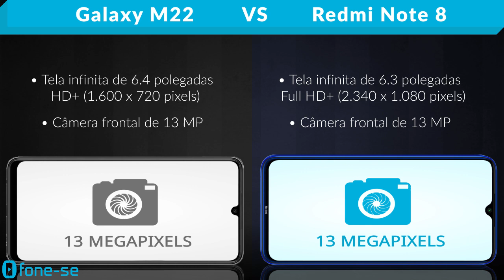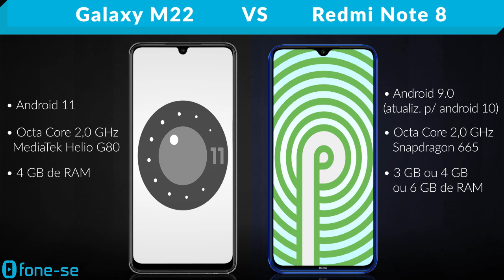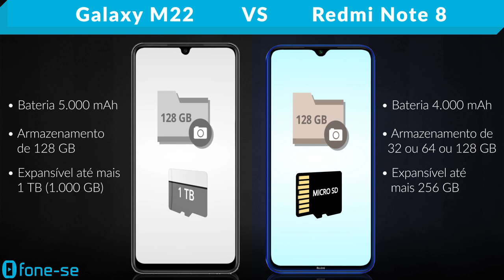M22 vs Redmi Note 8 (Comparativo)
Pra quem busca um bom custo-benefício. Confira a ficha técnica do Samsung Galaxy M22 e do Xiaomi Redmi Note 8, uma comparação de tamanho exclusiva (3D), e muito mais.

Pergunta:
Qual o comportamento mais inusitado do seu celular?